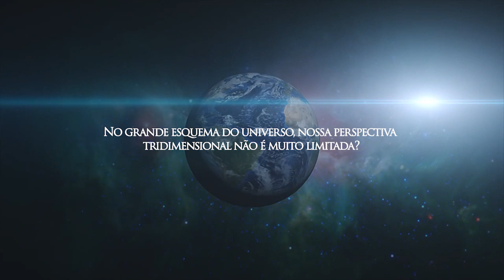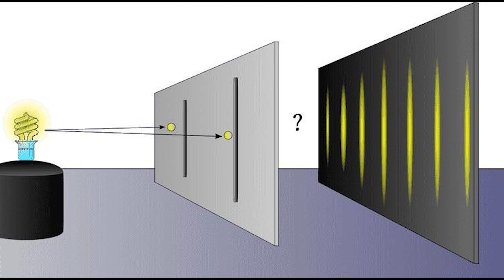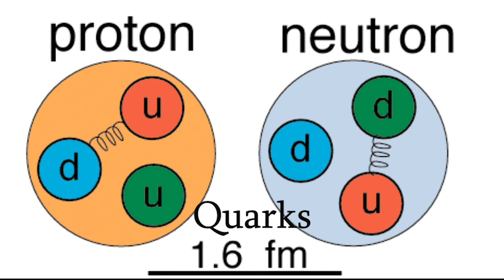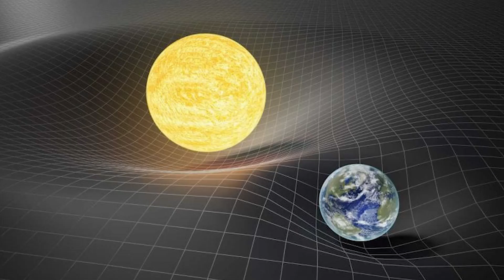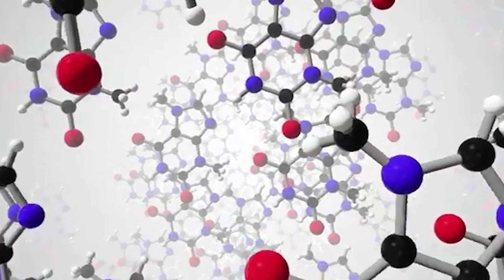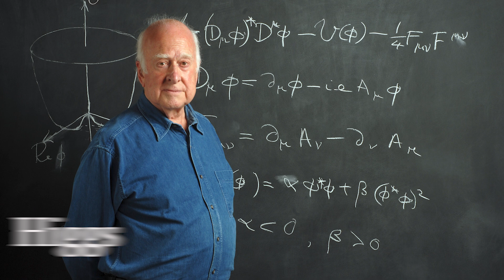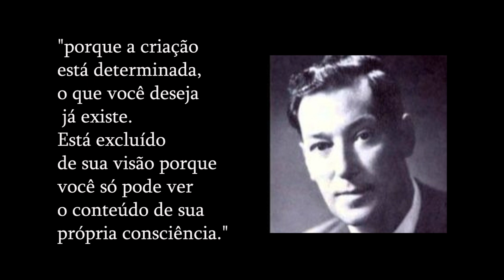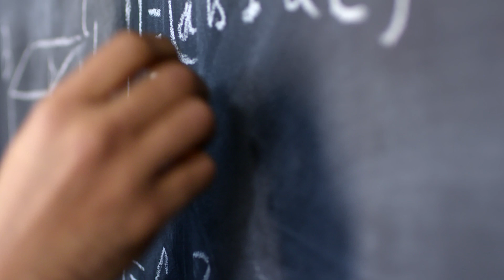COMO SUA CONSCIÊNCIA CRIA REALIDADE | Sanghamitra Moulik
A realidade é algo tangível ou é apenas uma construção de nossas mentes? É a consciência que cria nossa realidade ou é resultado de algo que está fora de nós? No grande esquema do universo, nossa perspectiva tridimensional não é muito limitada? Estas são algumas das perguntas que você pode se perguntar ao refletir profundamente sobre a natureza da realidade.